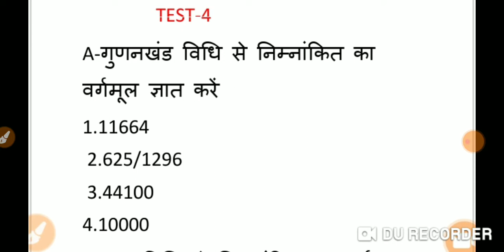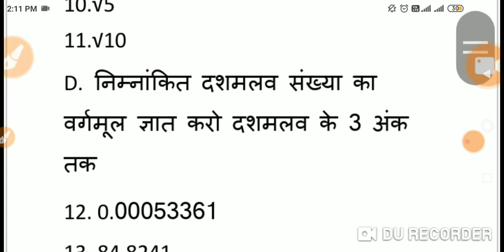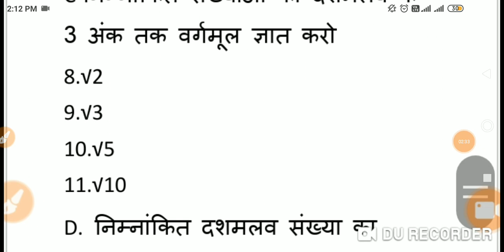square and square root test-5 वर्ग एवं वर्गमूल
Hi
The Purpose of this channel is to help people to enhance their knowledge.
This channel provides videos for the students who are preparing for BTC,D.EL.ED.,SSC,Railway,Bank and other government exams.